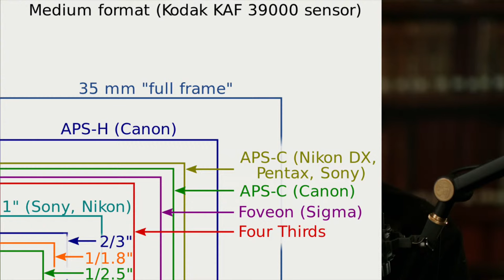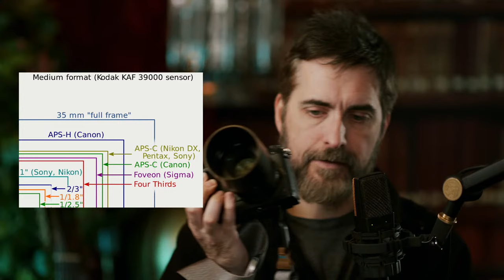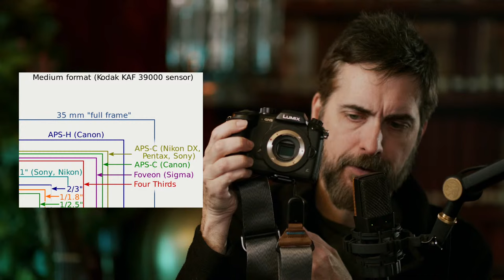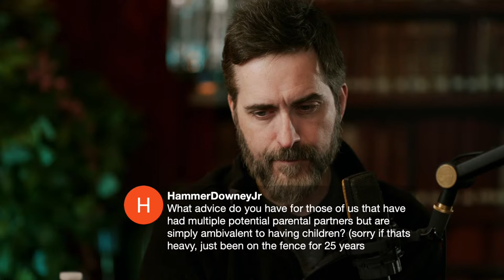A Decade of Cameras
Since 2014 I’ve been into videography and used a long list of cameras, lenses, mics, preamps, etc. to make videos for YouTube and other platforms. Strangely, I’ve kept a LOT of it. Let’s take a look at it all and get a rundown of the pros and cons of each — LIVE!